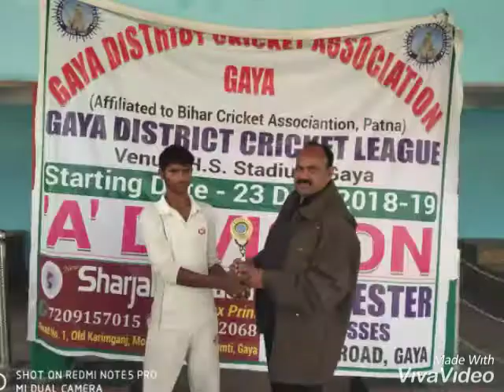Gaya District Cricket league match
Eleven star c.c vs Youth c.c